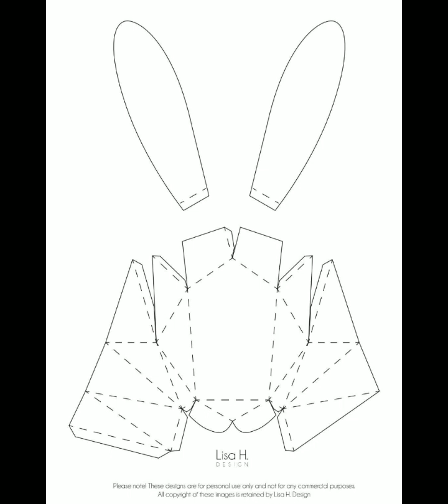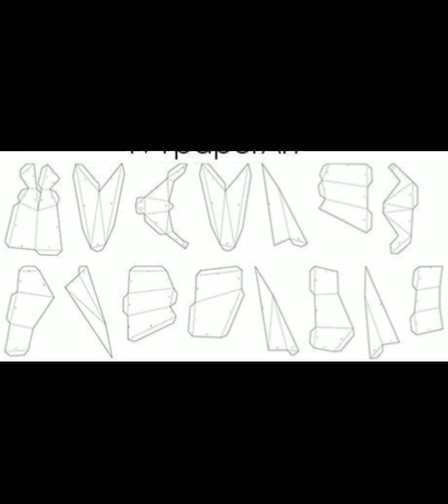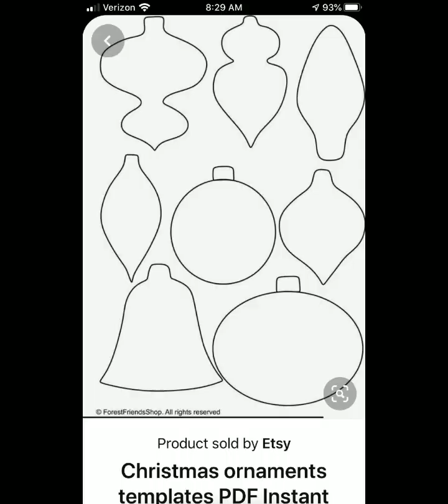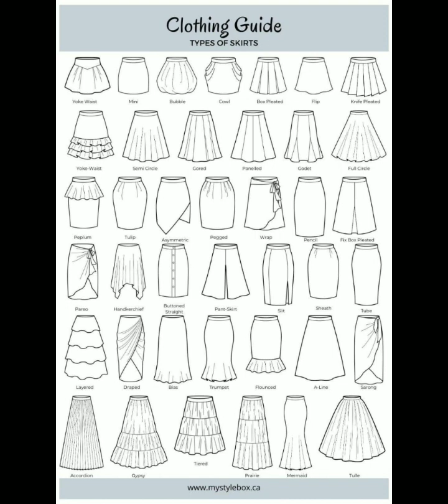image shoot 👍🏼 (all on pinterest )